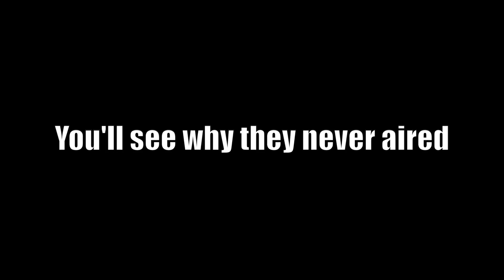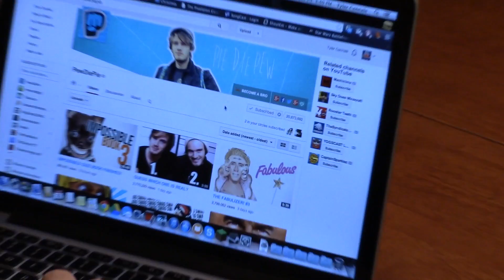Worst Snickers Commercials!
Details: Snickers wanted us to make them some commercials, and then they rejected our entries! I wonder why

Starring: Tyler, Rob, Christian, Jush, Kyle

Google+: theawsomegroup3